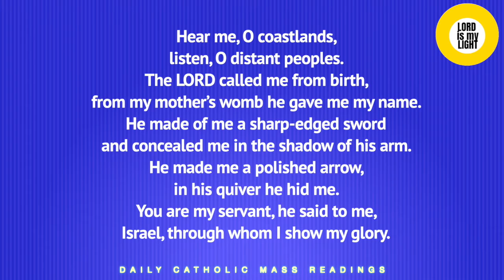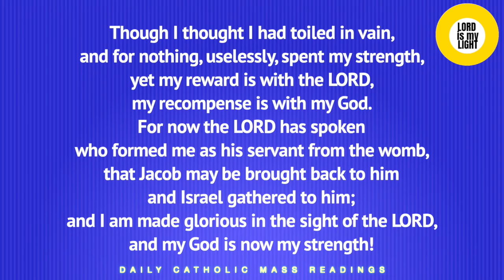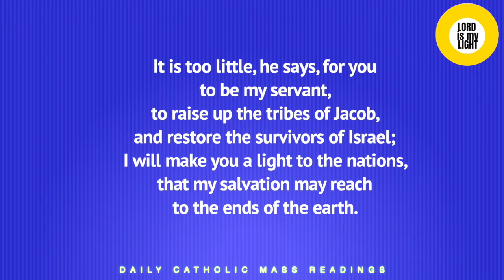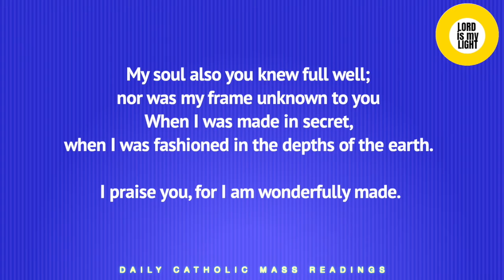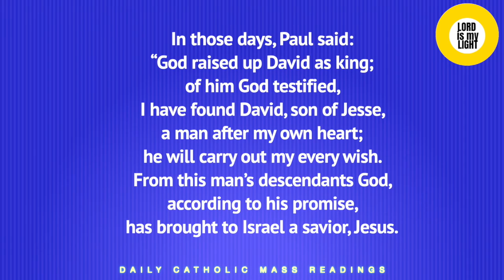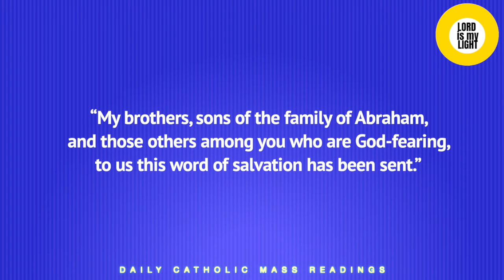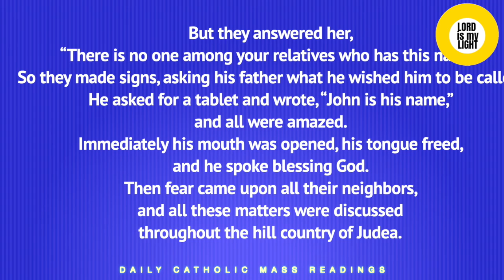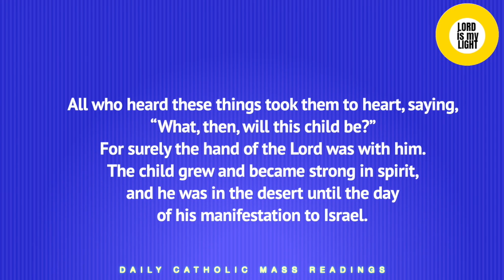CATHOLIC DAILY MASS READING FOR TODAY - JUNE 24, 2020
CATHOLIC DAILY MASS READING FOR TODAY - JUNE 23, 2020

Solemnity of the Nativity of Saint John the Baptist
Mass during the Day

FIRST READING:
ISAIAH 49:1-6

Hear me, O coastlands,
listen, O distant peoples.
The LORD called me from birth,
from my mother’s womb he gave me my name.
He made of me a sharp-edged sword
and concealed me in the shadow of his arm.
He made me a polished arrow,
in his quiver he hid me.
You are my servant, he said to me,
Israel, through whom I show my glory.

Though I thought I had toiled in vain,
and for nothing, uselessly, spent my strength,
yet my reward is with the LORD,
my recompense is with my God.
For now the LORD has spoken
who formed me as his servant from the womb,
that Jacob may be brought back to him
and Israel gathered to him;
and I am made glorious in the sight of the LORD,
and my God is now my strength!
It is too little, he says, for you to be my servant,
to raise up the tribes of Jacob,
and restore the survivors of Israel;
I will make you a light to the nations,
that my salvation may reach to the ends of the earth.

Responsorial Psalm
I praise you, for I am wonderfully made.

O LORD, you have probed me, you know me:
you know when I sit and when I stand;
you understand my thoughts from afar.
My journeys and my rest you scrutinize,
with all my ways you are familiar.

Truly you have formed my inmost being;
you knit me in my mother’s womb.
I give you thanks that I am fearfully, wonderfully made;

My soul also you knew full well;
nor was my frame unknown to you
When I was made in secret,
when I was fashioned in the depths of the earth.

SECOND READING:
2 ACTS 13:22-26

In those days, Paul said:
“God raised up David as king;
of him God testified,
I have found David, son of Jesse, a man after my own heart;
he will carry out my every wish.
From this man’s descendants God, according to his promise,
has brought to Israel a savior, Jesus.
John heralded his coming by proclaiming a baptism of repentance
to all the people of Israel;
and as John was completing his course, he would say,
‘What do you suppose that I am? I am not he.
Behold, one is coming after me;
I am not worthy to unfasten the sandals of his feet.’

“My brothers, sons of the family of Abraham,
and those others among you who are God-fearing,
to us this word of salvation has been sent.”

When the time arrived for Elizabeth to have her child
she gave birth to a son.
Her neighbors and relatives heard
that the Lord had shown his great mercy toward her,
and they rejoiced with her.
When they came on the eighth day to circumcise the child,
they were going to call him Zechariah after his father,
but his mother said in reply,
“No. He will be called John.”
But they answered her,
“There is no one among your relatives who has this name.”
So they made signs, asking his father what he wished him to be called.
He asked for a tablet and wrote, “John is his name,”
and all were amazed.
Immediately his mouth was opened, his tongue freed,
and he spoke blessing God.
Then fear came upon all their neighbors,
and all these matters were discussed
throughout the hill country of Judea.
All who heard these things took them to heart, saying,
“What, then, will this child be?”
For surely the hand of the Lord was with him.
The child grew and became strong in spirit,
and he was in the desert until the day
of his manifestation to Israel.

Photo by James L.W on Unsplash